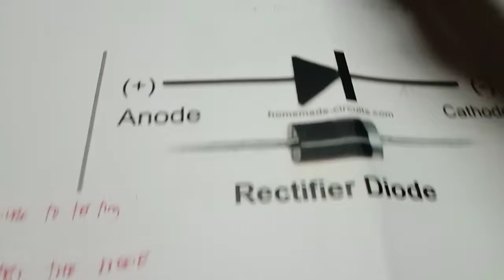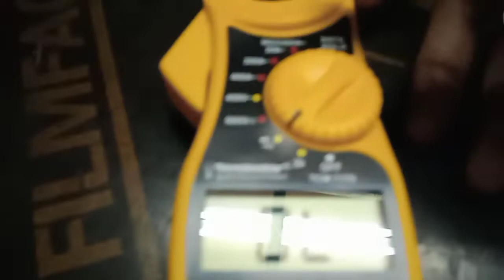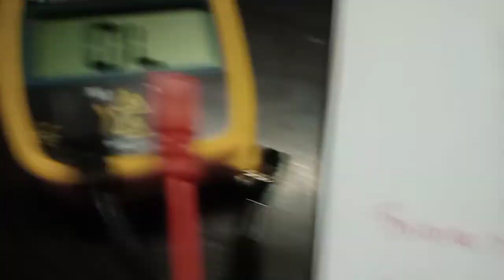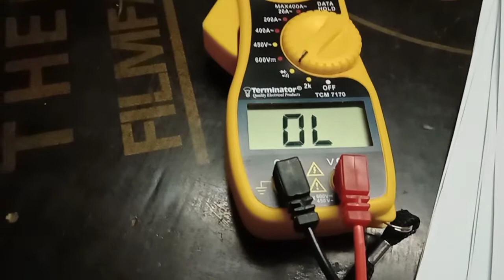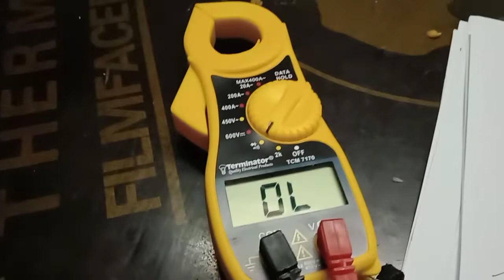How to test diode (semiconductor)